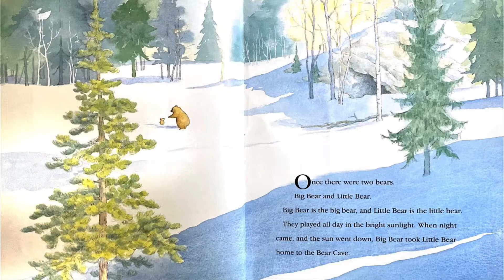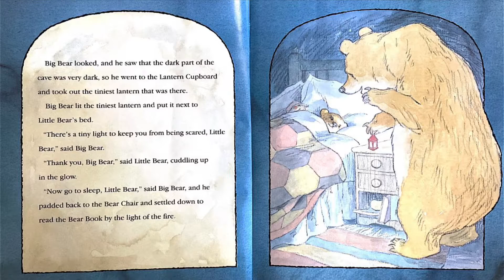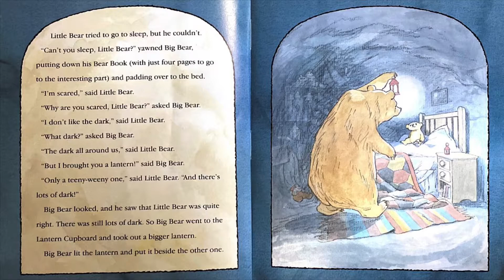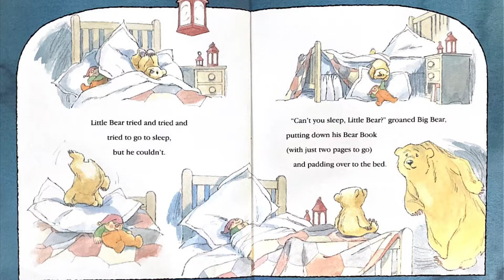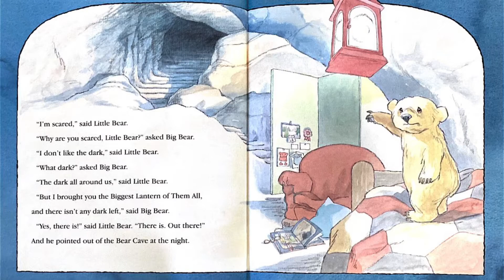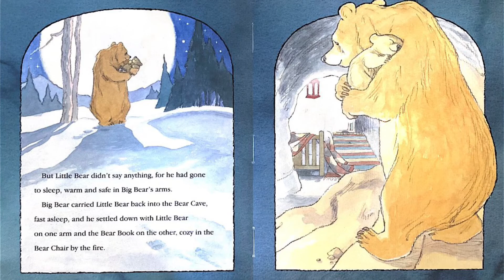Can’t You Sleep Little Bear?